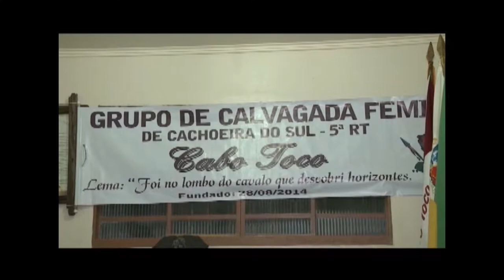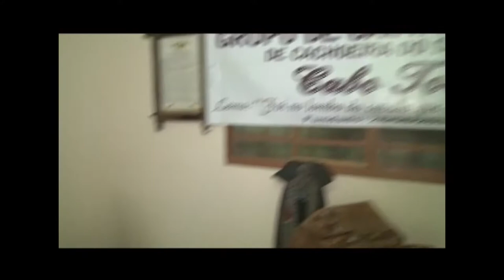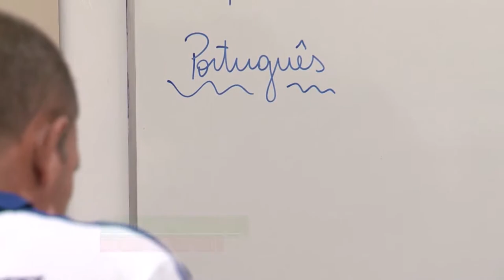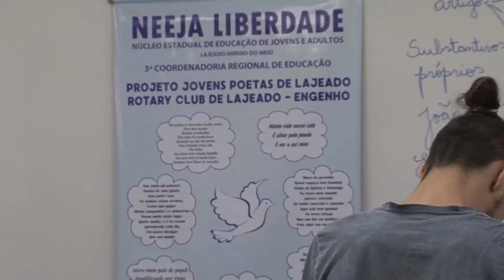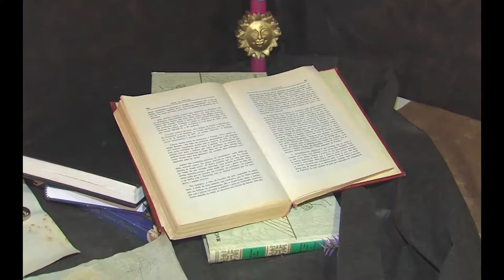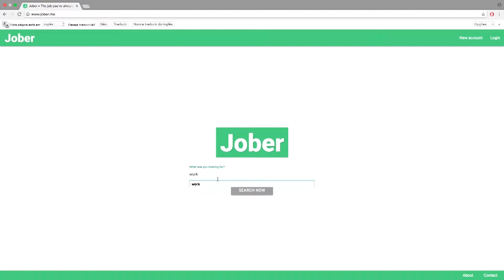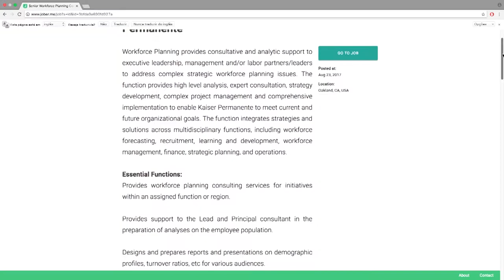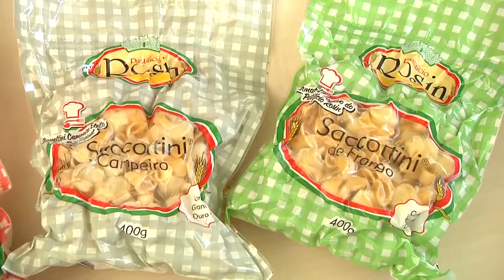Pelo Rio Grande | TVE - 9/9/2017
No Pelo Rio Grande desta semana, vamos conhecer o Grupo de Cavalgada Cabo Toco, de Cachoeira do Sul. Formado apenas por mulheres, ele homenageia uma importante figura feminina da história gaúcha. E também vamos a Sarandi, conhecer um pastifício que inova com serviços de entrega porta a porta.